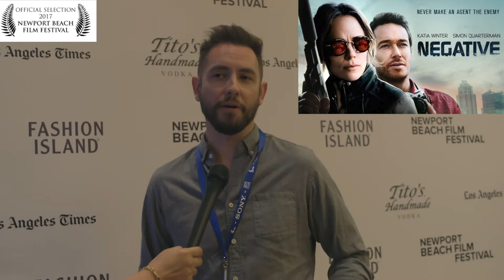Negative at the Newport Beach Film Festival 2017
Director/Producer/DP of Negative:
Joshua Caldwell is an American film director, screenwriter, and producer. In 2006, he won a Golden Popcorn at the MTV Movie Awards

Simon Quarterman is a British actor,
 played the role of Ari in The Scorpion King 2: Rise of a Warrior.

Katia Winter is a Swedish actress. She is known for her role as Nadia on the series Dexter and her starring role as Katrina Crane on the Fox series Sleepy Hollow (2013–15)